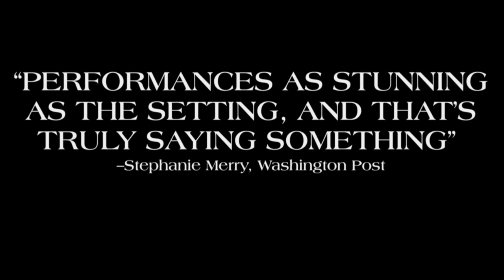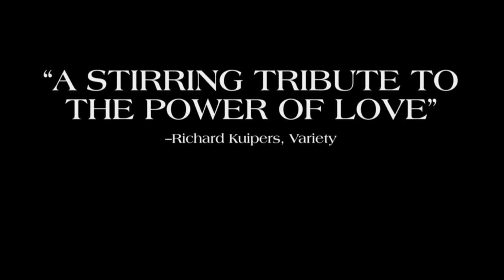Tanna Official Trailer 2 (2017) - Martin Butler Movie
Directed by: Martin Butler and Bentley Dean

Set on a remote Pacific island, covered in rain forest and dominated by an active volcano, this heartfelt story, enacted by the Yakel tribe, tells of a sister's loyalty, a forbidden love affair and the pact between the old ways and the new.